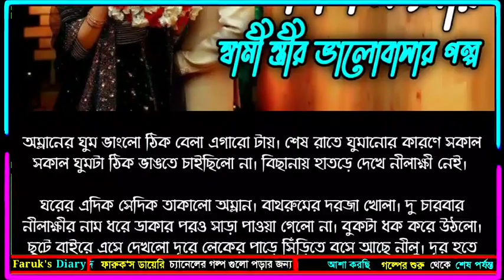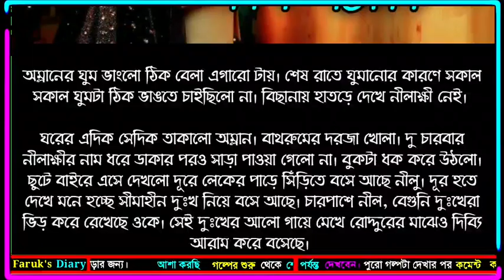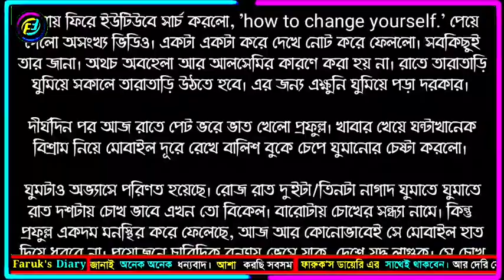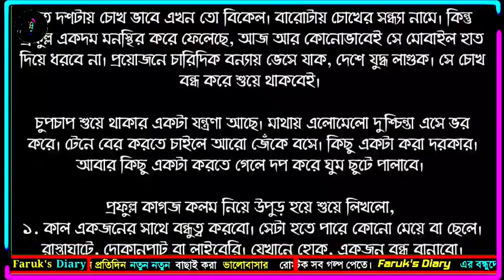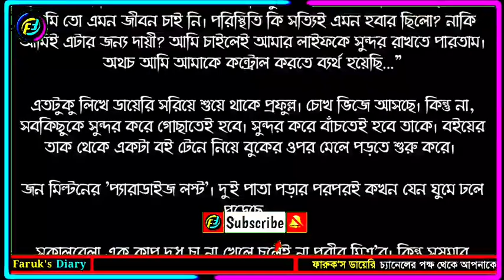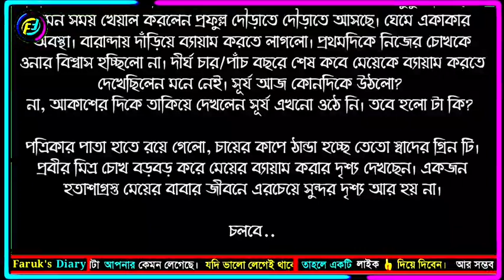বাদামী সংসার || পর্ব - ১৭ || ভালোবাসার ধারাবাহিক গল্প | Faruk's Diary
গল্পের নামঃ বাদামী সংসার
পর্ব - ১৭
writer: মিশুমনি

ভালোবাসার গল্প
রোমান্টিক গল্প
প্রেমের গল্প
বেদনার গল্প
Valobasar Golpo
Romantic love story
premer golpo
Faruk Media

💞. Valobasar golpo. 💞
💞. Premer golpo. 💞
💞. Koster golpo. 💞
💞. Jeboner golpo. 💞
💞. Prem Nibedon. 💞

❤ Thanks For Stay With Faruk's Diary. ❤